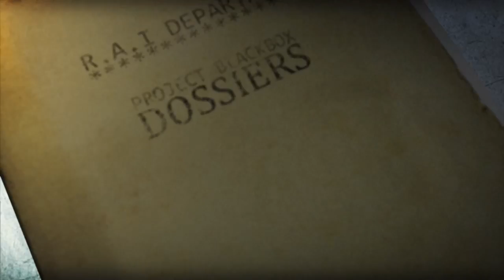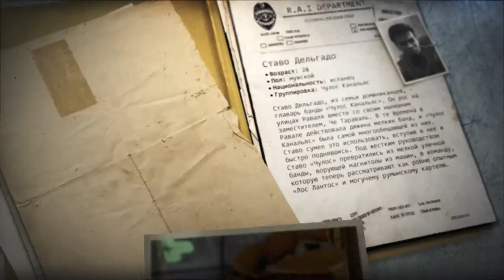The Wheelman ► The flamenco dancer(Танцовщица фламенко)► №4